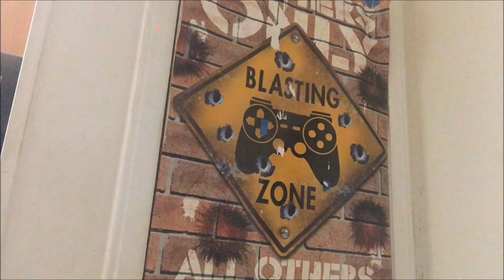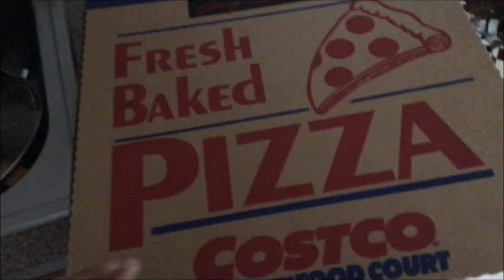Hunting Down Black Metallic 5s OG (Vlog 4)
BLACK METALLIC 5s

MUSIC
Luke Christpher- Mountains
Chris Yong - Golden
AWON ft, Thomas Prime - Believe in us

These Songs are free for use ...
BEAT: i made my own beat...